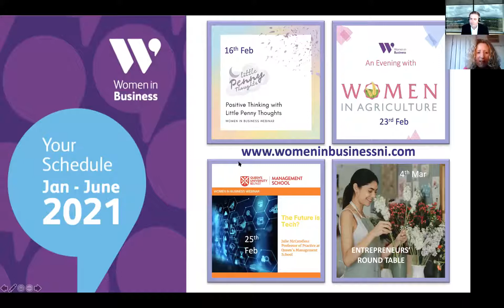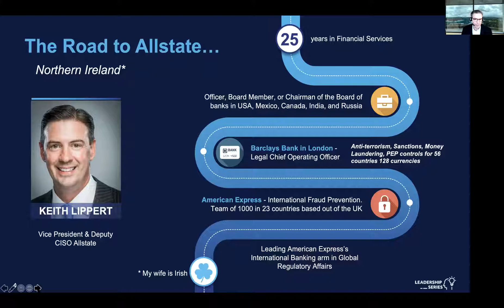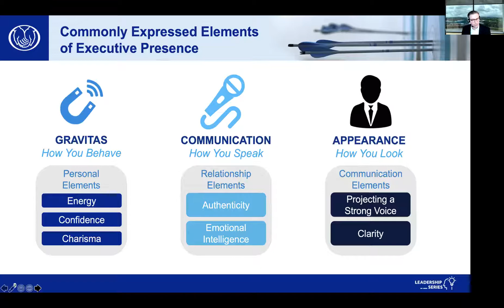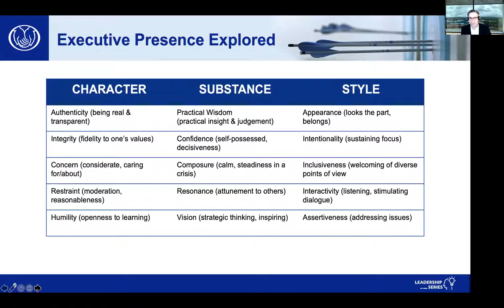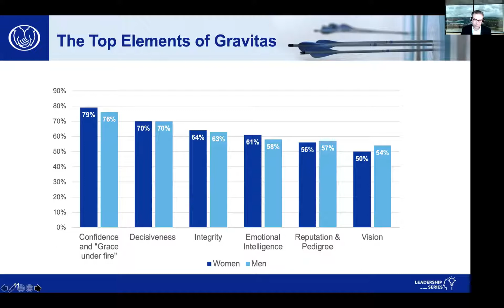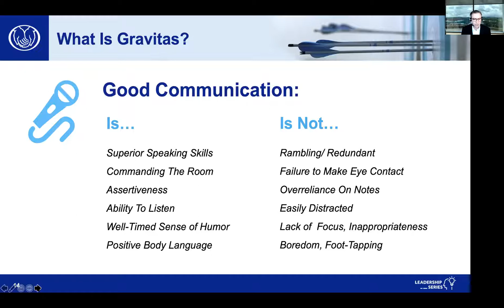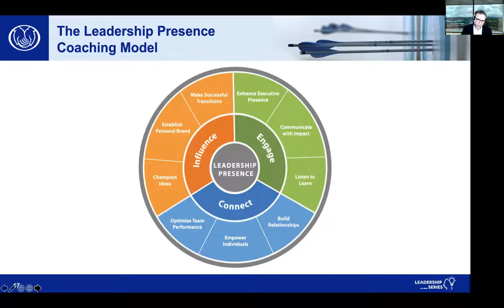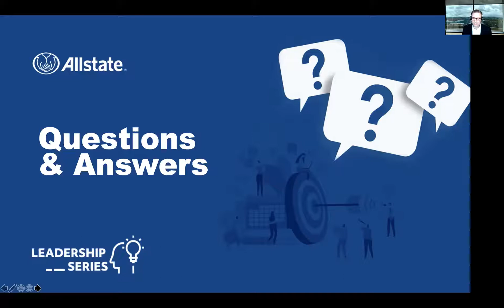Women in Business NI Achieving Executive Presence with Keith Lippert of Allstate Northern Ireland.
Keith Lippert, Allstate Vice President, reveals the critical components of executive presence. Whether it’s having command of an audience, projecting an aura of confidence, or displaying an authoritative style that creates immediate trust, this webinar will set you up for success!